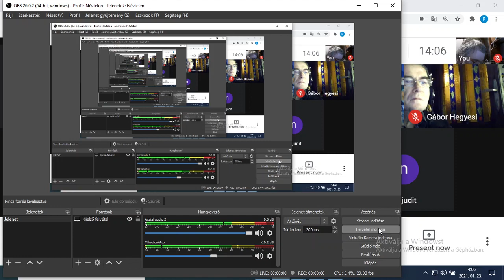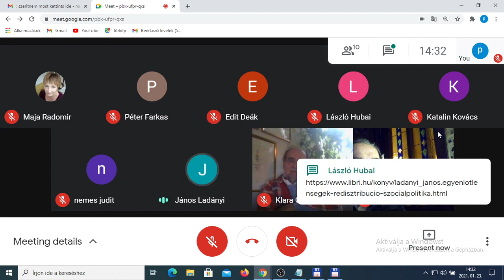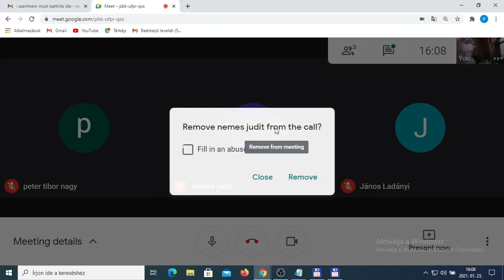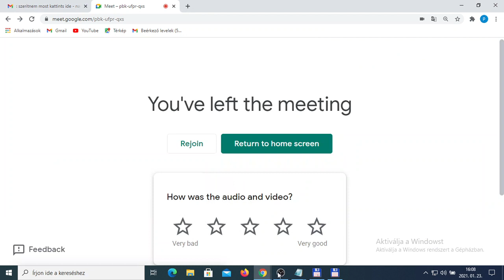Ladanyi Janos 20210123 WJLF Palettaeloadas